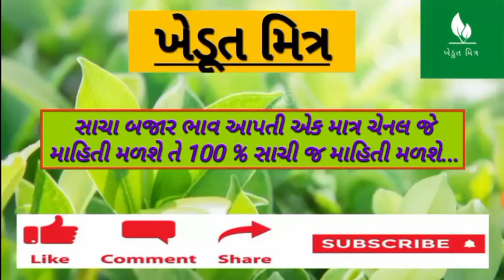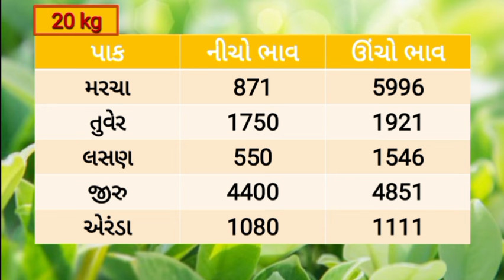🌱 Aajna bajar bhav 18/03/2024 |આજના બજાર ભાવ |rajkot aajna bajar bhav |jetpur bajar bhav